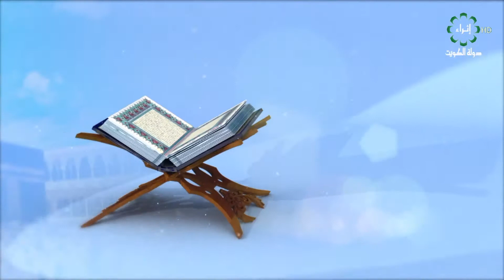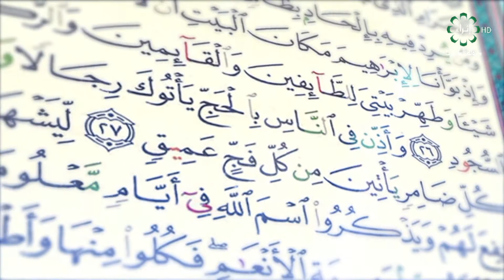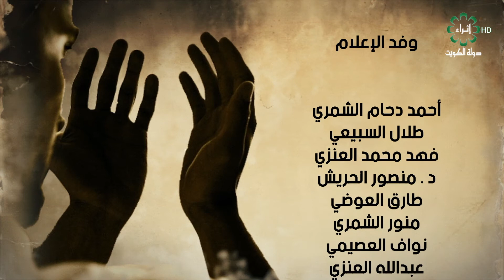الركن الخامس - الحلقة السادسة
الركن الخامس - رسالة تلفزيون دولة الكويت من بعثة الحج الكويتية لعام ١٤٣٩ ه
حلقة خاصة عن البعثة وزيارة الحملات
إعداد : د. منصور الحريش
تقديم : منور مرضي
إشراف : أحمد دحام الشمري
المخرج : فهد محمد العنزي